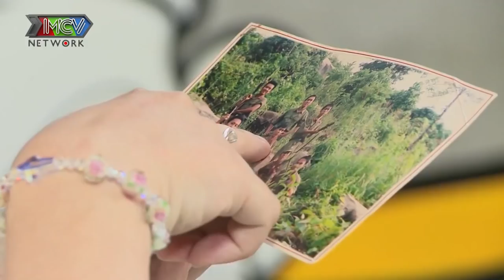Chàng TÀI XẾ TỪNG ĐI BỘ ĐỘI siêu nhát gái CHÂN THÀNH MONG BẠN GÁI VỀ VŨNG TÀU NẾU NÊN DUYÊN